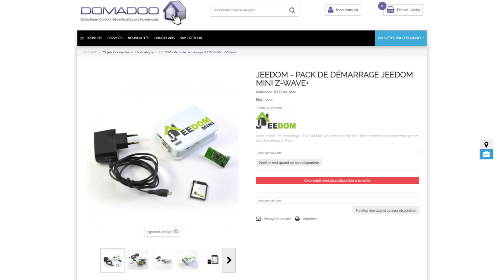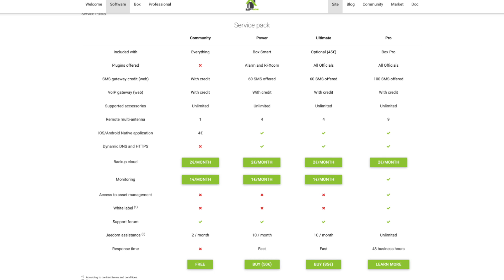Comienza Ahora tu CASA INTELIGENTE con JEEDOM ATLAS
💚 Descubre el Nuevo Hub de Domótica JEEDOM ATLAS disponible en 3 Versiones: Z-WAVE, ZIGBEE y ENOCEAN !

► HAZ TU MISMO TU HUB CON JEEDOM:
🇪🇸  Si vives en España :
- Kit Raspberry PI 4 :
- Llave USB Deconz Zigbee :
- Llave USB Aeotec Z-Wave :

► MI LISTA DE RECOMENDACIONES PARA TU CASA INTELIGENTE: